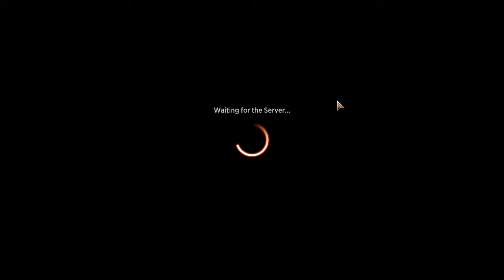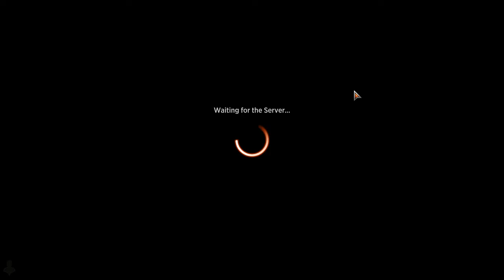Strixhaven Premier Draft. Witherbloom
7-2 draft. Witherbloom works when it comes together. Draft those Blood Researchers and Hunt for Specimens.